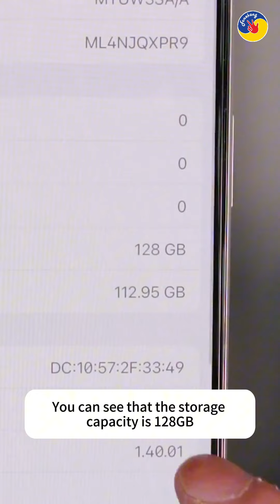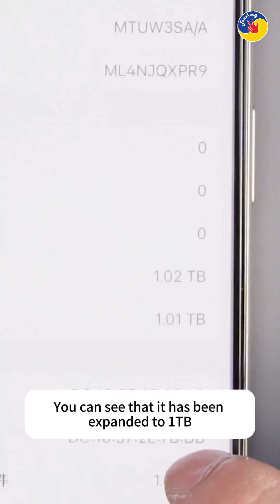Phone 15 Pro Expansion and Upgrade